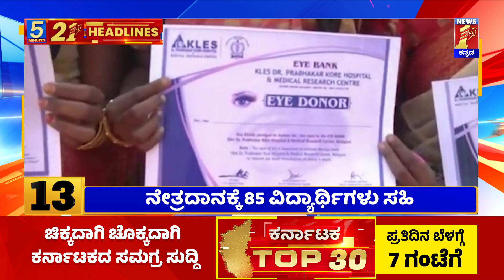News Headlines 5 Minutes 21 Headlines | 09-02-2023 | newsfirstkannada